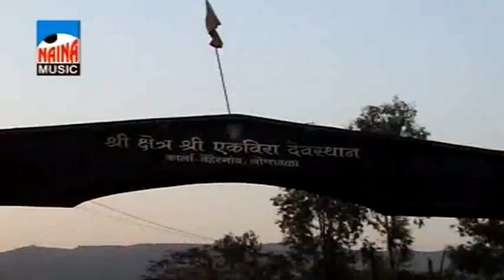Aai Che Chaitache Jatrela...(Ekvira Aai Song)